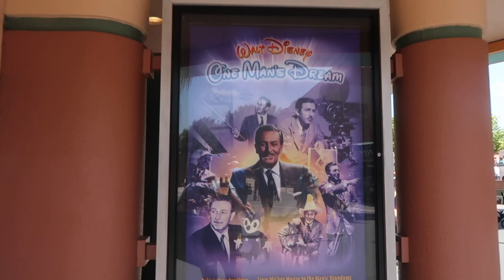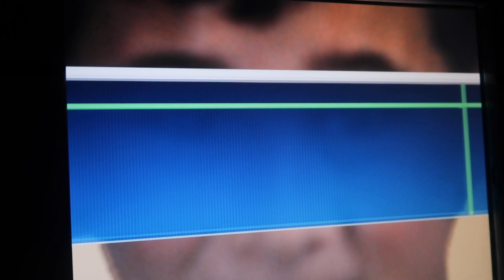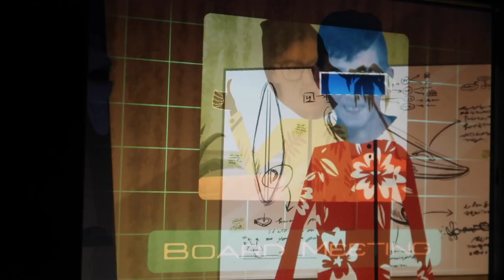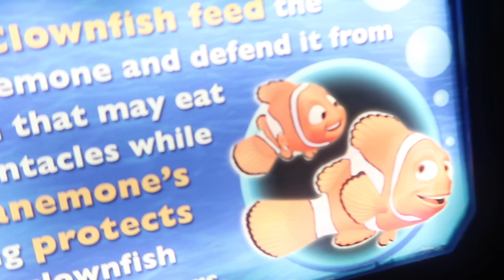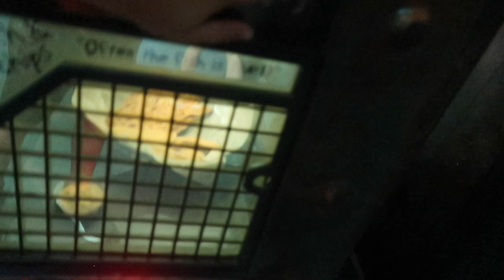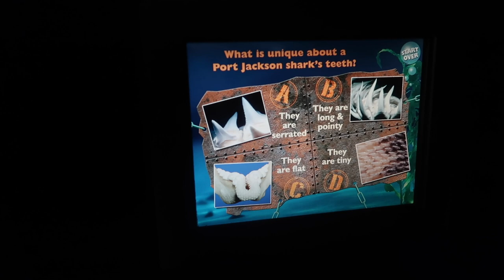Day 8 Summer 2023 l Jersey Fam Adventures